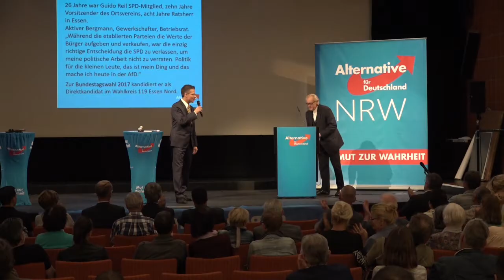Vorträge und Diskussion : Bürger fragen - WIR antworten!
Vortrag Martin E. Renner
06. September 2017